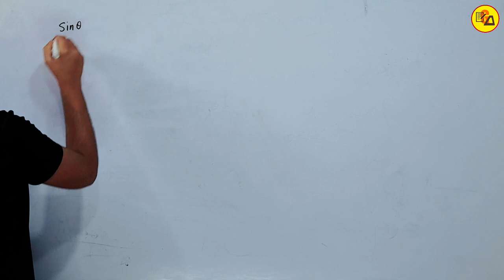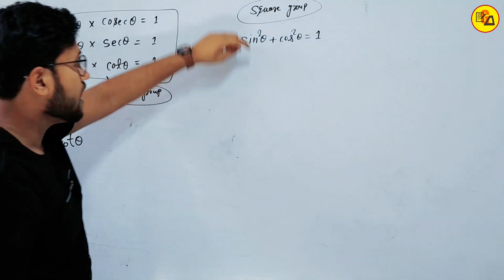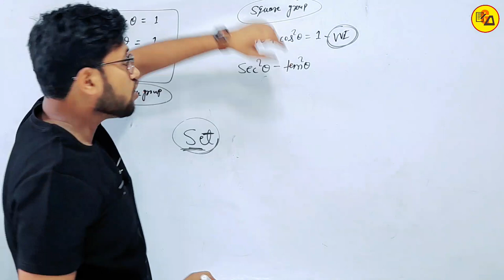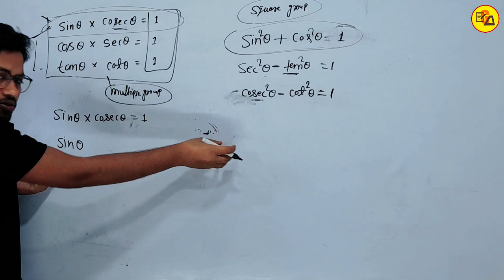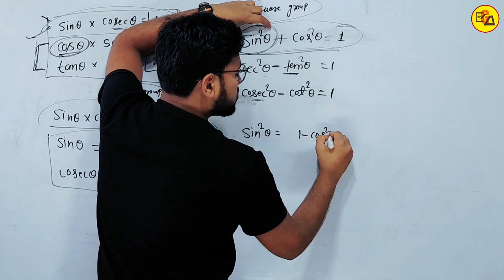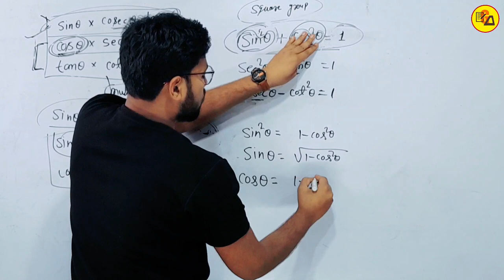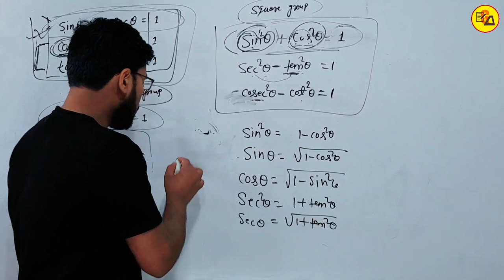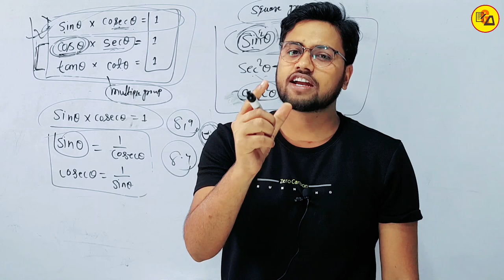Class 10 maths trigonometry | Bihar Board Class 10 Formula Trick By Amit Sir